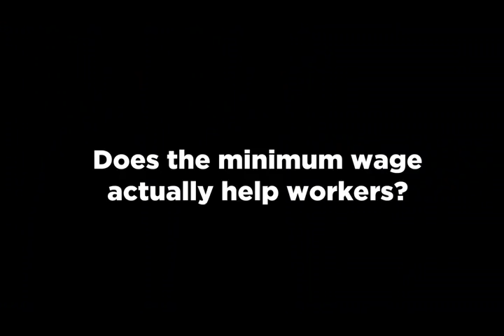Yaron Brook on the Minimum Wage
Does having a minimum wage actually help workers? In this clip, Yaron shares his views on the minimum wage and suggests an idea that sounds very similar to Singapore's Progressive Wage model.

This short video is part of the Five Stars and a Moon interview with Yaron Brook on why inequality is a non-issue.

Yaron Brook was in Singapore for a dialogue series on income inequality hosted by @The Philosophy of Life May 30 and June 1, 2019.